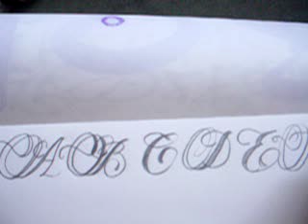CALLIGRAPHY TUTORIAL LETTERS D,E,F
How to write letters d,e,f in Edwardian script